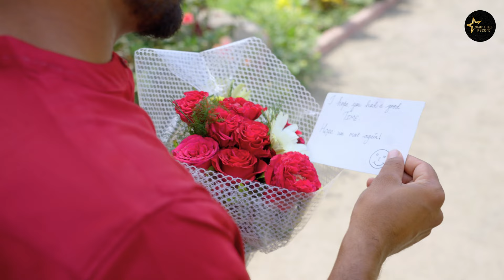Rag Rag Me - (Official Video) | Arun Dev | Manjula Patnayak | latest Bollywood Song | New Hindi Song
Album:- Pahli Mulaqaten
 Song:- Pahli Mulaqaten
 Singer:- Arun Dev Yadav & Manjula Patnaik
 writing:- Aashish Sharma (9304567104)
 Feat:- Santosh Yadav,Sugra Shaikh
 Director:- Rahul Verma,Ninad Naik
 Produced By:- Santosh Yadav
 Assistant Director:- Jayesh Kharat
 D.o.p:- Tejas Khatri
 Editor:- FCP Media House (Dombivli)
 DI:- FCP Media House (Dombivli)
 Post Production:- FCP Media House (Dombivli)
 Choreographer:- Omkar Jadhav
 Assistant Choreographer:- Priya Jadhav
Company/ Label : Star Hits Record
Project Head : Anmolit Jee
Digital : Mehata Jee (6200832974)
Digital Managed By :- MSS Provide

Trade Enquiry -
Company - Star Hits Record
Copyright : Star Hits Record